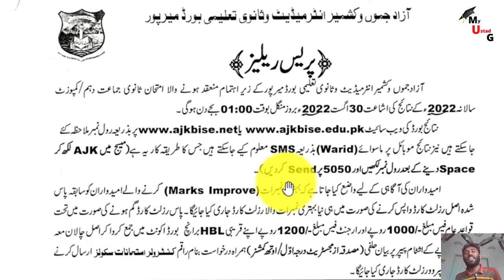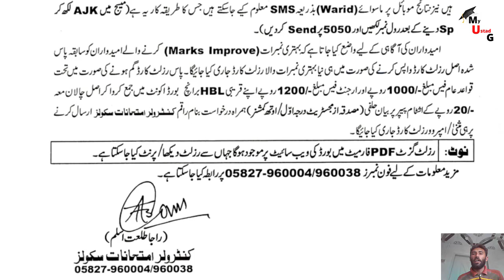congratulations All Students! matric result 2022 – 10th class result 2022 – 9 class ka result 2022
Dear Students
 in this class we discuss in congratulations All Students! matric result 2022 – 10th class result 2022 – 9 class ka result 2022

1. congratulations All Students! matric result 2022 – 10th class result 2022 – 9 class ka result 2022

*IMPORTANT*

 9th class result 2022
 9 class ka result kab aayega 2022
 matric result
 10 class result 2922 kab aaygea
 ten class ka result kab aayega 2022
 10th class result